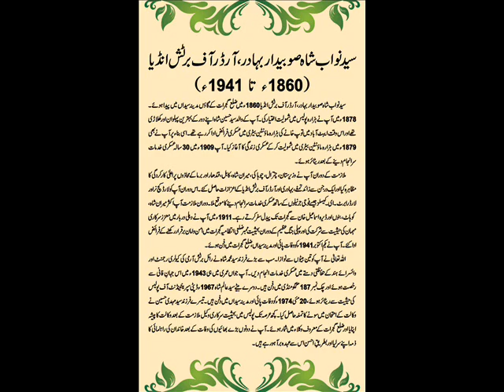Fazal Shaheed Park (13.8.17)